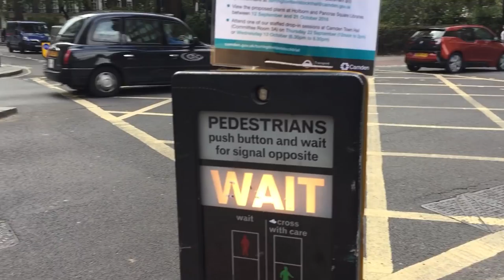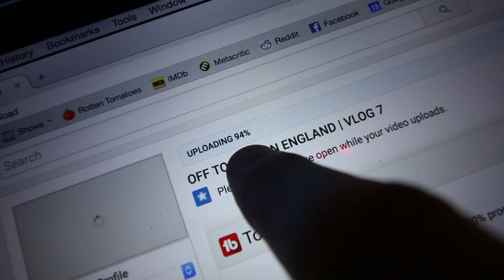LONDON YOUTUBE Q&A EVENT + FRENCH PRESS ACTION | VLOG 8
YouTube is sending me to LONDON for a little European streamer event! Im honored and excited! Here is my VLOG of the experience. PART TWO!

FAQ:
Every night @ 10PM Central (Goes as long as I can stay up, usually 4-6 hours)
Xbox One (PS4 for New Zombies)
►WHAT CONSOLES DO YOU OWN?
Xbox One, PS4, Xbox 360, Dreamcast, PS2, SNES, NES
YES---please ask me anything, its about community here.
►HOW LONG HAVE YOU BEEN STREAMING?
5 months as of January 14th, 2016
►ARE YOU BALD?
.um. well,. yes
►DO YOU STREAM IN THE DAY?
NO, unfortunately I'm a Daddy to two kids & husband and those duties are important to me during the day!